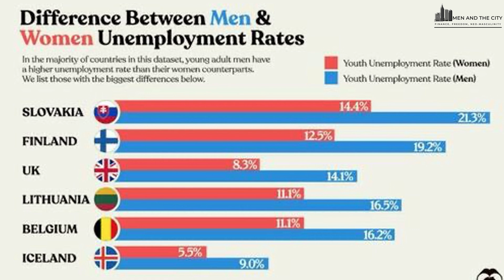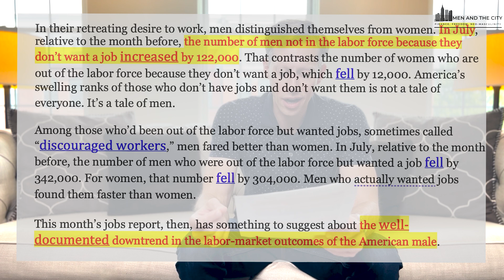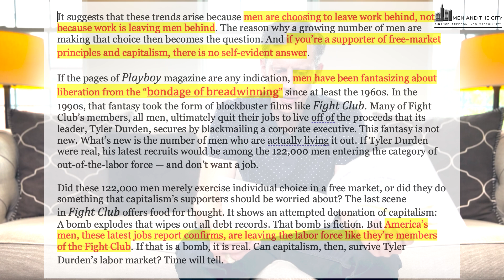Where Are All The Men?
Unemployed men are coalescing into a Global Fight Club.

Men and the City 19 - "Crushed Dreams and Red Pills"

Men and the City 4 - "Global Reset and Neo-Masculinity"

References made in the video:

Zerohedge - "Civil Unrest Fears Grow As Youth Unemployment Accelerates"